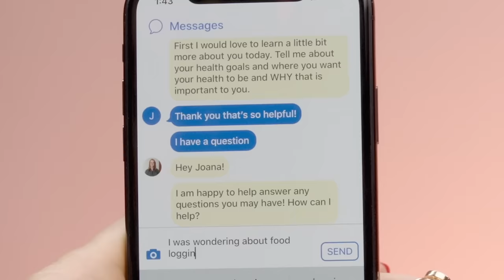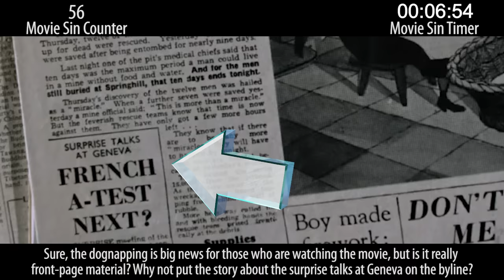Everything Wrong With 101 Dalmatians in 15 Minutes or Less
101 Dalmations is a Disney animated classic. There's been a live-action remake with Glenn Close, and now we're getting Cruella with Emma Stone. Seemed like a good time to go sin-diving in the original. So we did.

Thursday: monster sins.

Remember, no movie is without sin. Which movies sins should we count next?